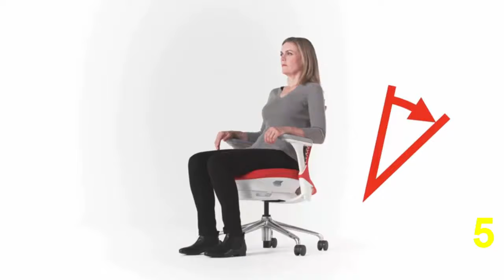Top 5 Best Office Chair in 2020 | Best Office Chair Reviews | MKUStuff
Best Office Chair in 2020 | Best Office Chair Reviews | MKUStuff

✅1. Essentials High-Back
✅2. Sayl Chai
✅3. Swivel Casters
✅4. OFM Essentials
✅5. Swivel Chair

Description: If You want to buy Top 5 Best Office Chair in 2020
Best Office Chair Reviews MKUStuff
You are on the right video
because today in this video I will show the Best Stuff on amazon.
This Video is Only For Best Stuff so If you are interested in this
watch you can easily purchase from amazon, amazon Purchased Link above mentioned.

Portions of footage found in this video are not original content produced by MKU Stuff.

Follow US

Share this Helpful video with others.
and Share your feedback with us.